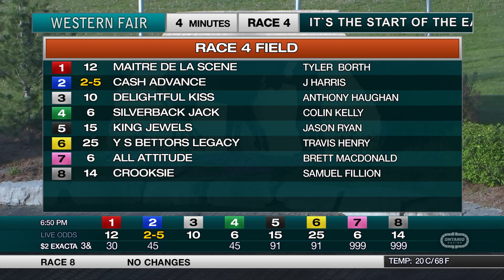The Raceway - Monday May 15, 2023 - Race 4